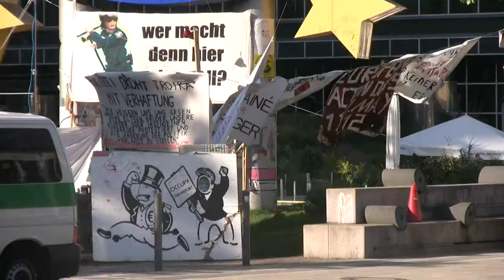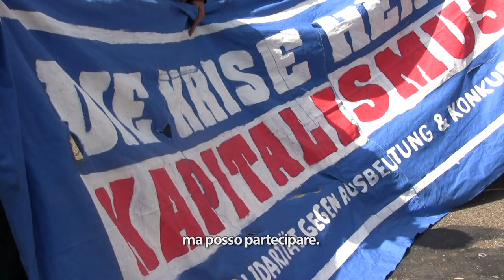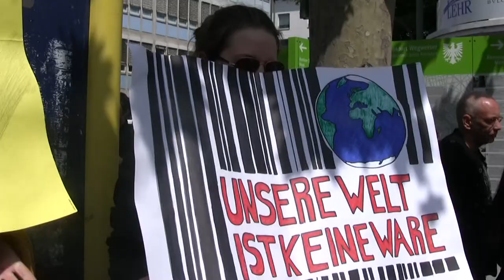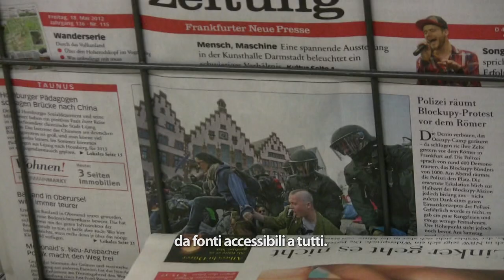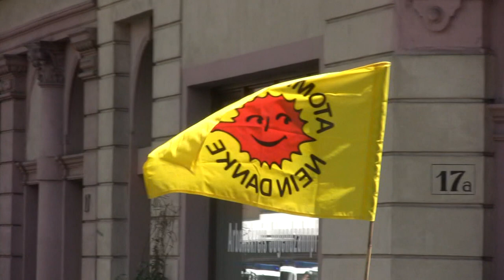Blockupy Frankfurt 16th-19th May 2012 European day of action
Blockupy Frankfurt 16th-19th May European day of action

Servizio di Pietro Barabino e Tommaso Giani
Riprese e montaggio Pietro Barabino
Realizzato grazie a Fiba Cisl Toscana

Resoconto di Tommaso Giani su: goo.gl/iCDwC
"Riprendiamoci l'Europa"
[Blockupy è] l'avanguardia di un movimento internazionale, dalla cui maturazione credo dipendano le sorti dell'Europa e di quel che il nostro continente ancora incarna a livello di pace e solidarietà sociale fra popoli vicini. (...) L'importanza della posta in gioco: la difesa di un sentimento di solidarietà pan-europeo e, a cascata, la richiesta di un'Europa che torni a considerare la salute, l'istruzione, l'ambiente, il lavoro e la pensione come prioritari rispetto all'ossessione del pareggio di bilancio. (...) Cosa faremo noi? Ci interessa cavalcare il refolo di vento soffiato in questi tre giorni? Ci interessa tornare a Francoforte come sindacato, magari nel giorno di un ipotetico primo sciopero europeo in favore dell'Europa dei diritti sociali? Oppure continueremo a dividerci per un iscritto in più o per un tozzo di pane sottobanco, lasciando l'Europa appassire all'ombra di nuovi egoismi, nuove tecnocrazie, nuovi disvalori?